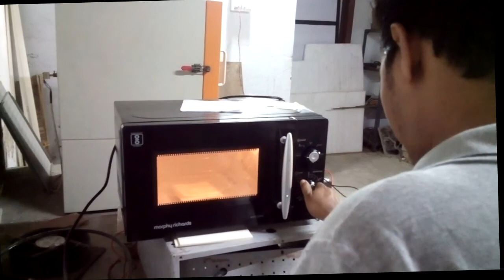Microwave Furnace 2